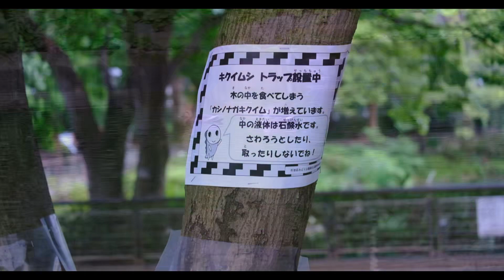カルガモ親子の安否確認 No.23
上記サイトより人気の動画を是非ご視聴ください。
Please watch the popular videos from the above.